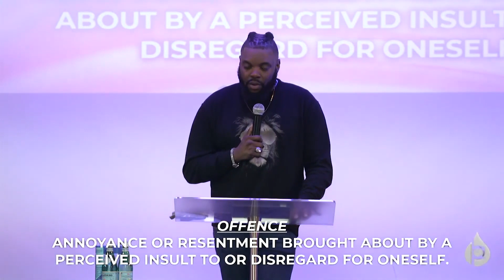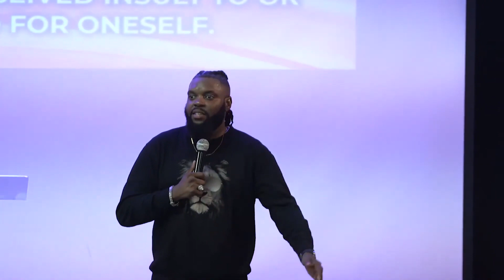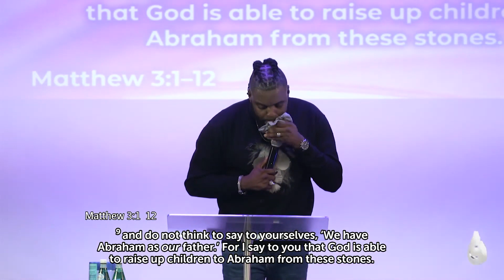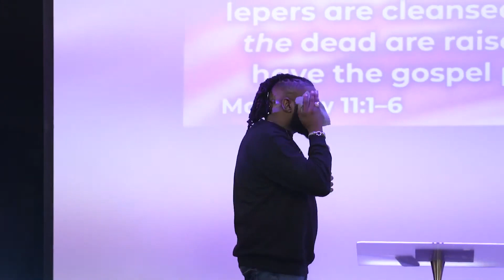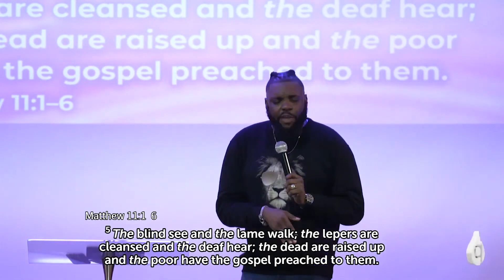THE SPIRIT OF OFFENCE | APOSTLE OSCAR GUOBADIA | THE BROOK PLACE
When offence is not dealt with, it becomes a seed that is sown in the ground. And when we don’t deal with that seed, it brings forth corrupt fruit. That’s why when we find offence, we have to deal with it from the root. You cannot deal with offence from the branches. You have to go to the root and find out the cause of the offence. This is why many of us are still upset with people because we haven’t gone to the root to find out the reason why we are upset.